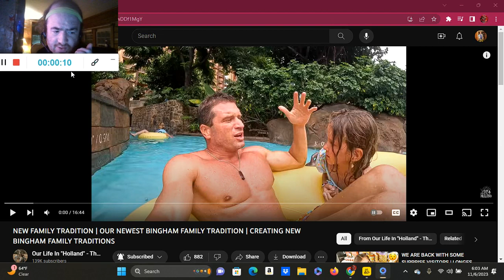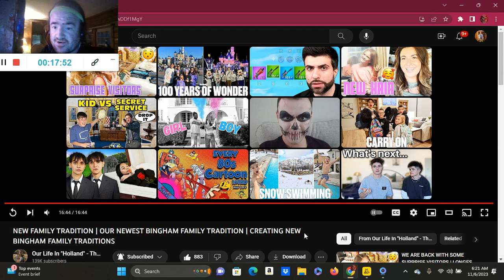NEW FAMILY TRADITION | OUR NEWEST BINGHAM FAMILY TRADITION (Reaction; #3546)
Another Reaction;

Shoutout to @OurLifeInHolland

Drop A Like for more @OurLifeInHolland Reactions;